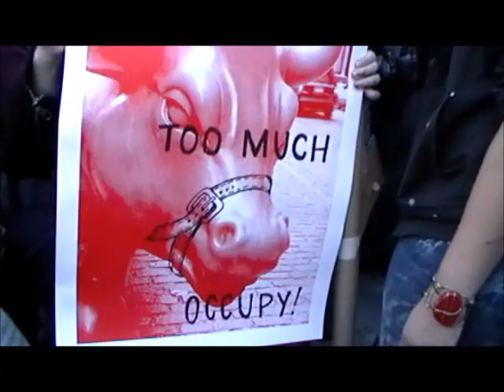Occupy Wall St- Foley Square-Oct 5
Thousands of Americans from all walks of life went to NYC to support Occupy Wall St. Young and old, union members and non-union members, students and retirees and all races came together to call for a fair shake for the 99% of us and for the super rich to pay their fair share! Enough is enough! ClearStreamMedia.blogspot.com for more on this nationwide movement.